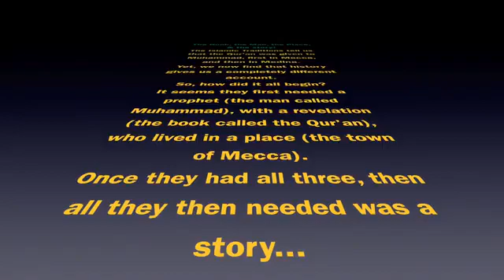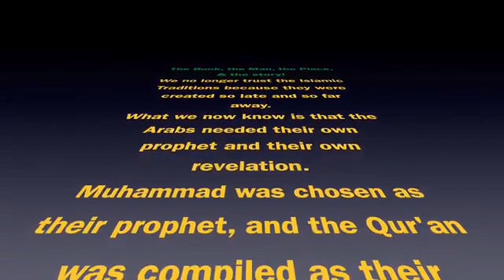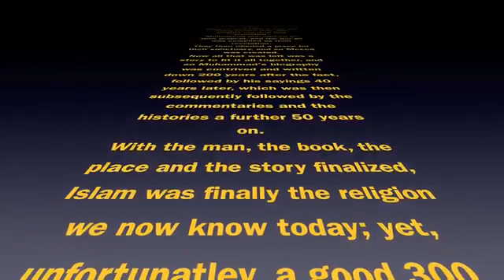46 Create a Man, a Book, a Place & Presto ISLAM!